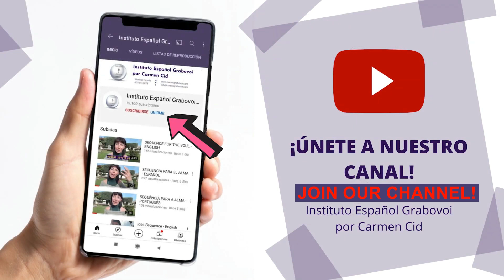YouTube Do You Want to Change Your ast and Improve Your Future Watch it - ENGLISH